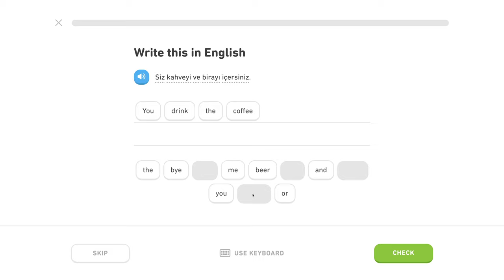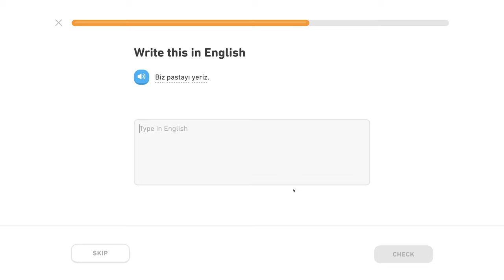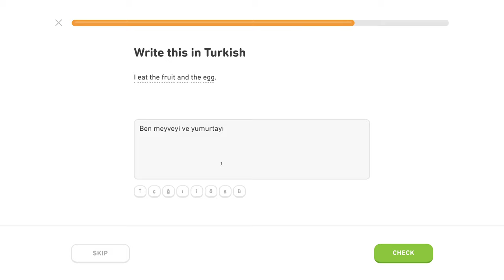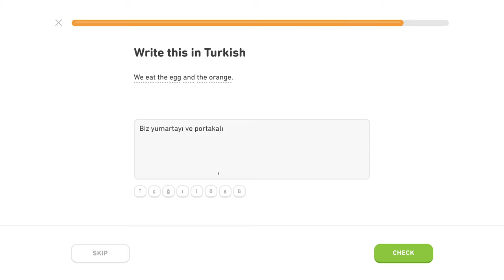🇹🇷 Akuzatív - Level 2/5, lekcia 2/6 - Turecky s Yetim